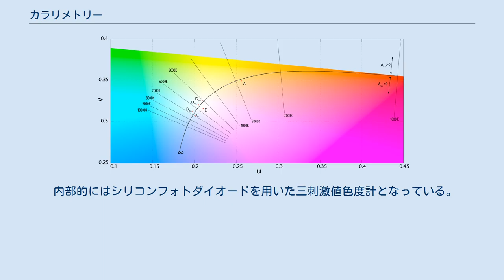カラリメトリー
カラリメトリー (色度測定) は、「人間の色覚を物理的に表し、定量化するための科学的および技術的手法」と定義される。
 分光測色法と類似している部分はあるが、色覚とスペクトルの間の物理的相関への依存を減らし、CIE 1931 XYZ色空間の三刺激値および同様の定量化方法に基いて行われる。
 カラリメトリーにおける計測機材は、分光測色のものと類似したものが用いられる。
下記のような機材の組み合わせにより計測が行われる。
 二つの反射スペクトル曲線。
測定対象の物体は短波長を多く反射し、その他の波長の色を吸収しており、結果として青い色として認識される。
 デジタルイメージング技術において、色度計は三刺激値を計測する機材であり、カラーキャリブレーションに用いられる。
カラープロファイルを用いて、画像の入力から出力に至るワークフローにおける色の一貫性を保っている。
 光源の絶対スペクトル分布は、分光放射照度計で計測することができる。
分光放射照度計は、入射光を光学的に集め、モノクロメーターを使って細分化された波長ごとに照度を求める。
 反射光に関しては分光測色器 (あるいは分光反射測色器、反射測色器とも呼ばれる) を用いて、試料の可視光域 (および少しの非可視光域を含む) の計測を行う。
例えば10ナノメートルの幅で読み取る場合、可視光域である400-700ナノメートルは31サンプルにより読み取ることができる。
これら31サンプルを用いて、その特性を表すのに最も重要な、スペクトル反射曲線 (波長毎の反射率) を描くことができる。
 分光測色器の読み取り値自体はスペクトルであり、より重要な三刺激値には、色空間変換による色度座標変換により計算される。
この目的でも分光測色器は用いられる。
分光色度計は分光測色器の一種であり、数値積分 (等色関数の内積の積分を光源のスペクトル分布に対して行う) により三刺激値を測定することができる。
 分光色度計の三刺激値色度計に対する利点として、物理フィルタを持たないため、フィルタ製造時のばらつきに影響されず、経年変化を起こさない限りは単一のスペクトル反射曲線を得ることが可能である。
 一方で、三刺激値色度計は専用の設計・製造がされているため、安価であり、簡単に使用できる。
 国際照明委員会 (CIE) は、より滑らかなスペクトルを得るため、5nm以下のサンプル間隔での計測を推奨している。
 サンプル間隔が大きくなると、例えば右に示したCRTディスプレイの赤色蛍光体の光の放射のような急峻なカーブのような場合において、計測精度が悪化してしまう。
 色温度計は、写真や映画撮影において、異なる色温度の光源においてどのようなカラーバランスが必要かを判断するために使われる。
参照色温度を入力すると、参照色と計測された色の間の差異をミレッドで表示される。
これを基に、適切なミレッド値に近いカラーフィルターやレンズフィルターを使うことで、より適切なカラーバランスが実現できる。
 法線は等しい色温度との関係を表す。
 内部的にはシリコンフォトダイオードを用いた三刺激値色度計となっている。
 対応する色温度は、CIE 1960 色空間の色度座標を計算し、プランキアン軌跡上の最も近い点を特定することで計算される。